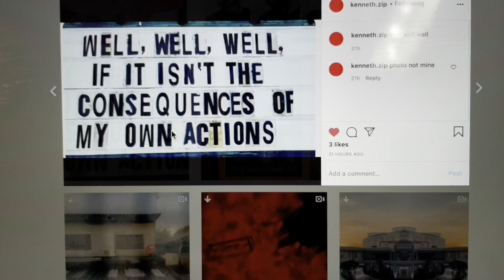January 2021: A few seconds of each day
January 2021: A few seconds of each day. The highlight, the mundane, and everything in between. Will I keep this up?